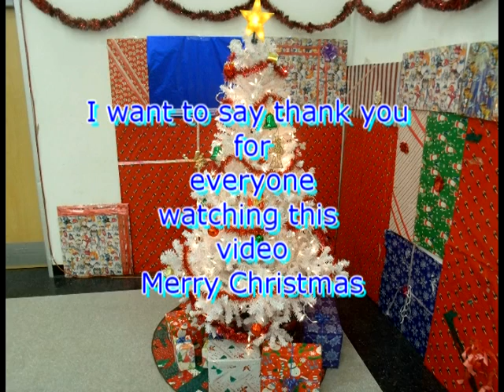christmas party mix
Something you might like.Another thing if you enjoy The Mad Video Gamer Series and The Short Films, please comment like share to everyone you know and subscribe  to Cinema Stormz click the links bellow to contact me follow or friend me and again thank you to everyone for your support.

This link right bellow is my friend Mc Golden Freddy's Youtube Channel please check it out click on the link bellow please comment like share to everyone you know and subscribe to Mc Golden Freddy.